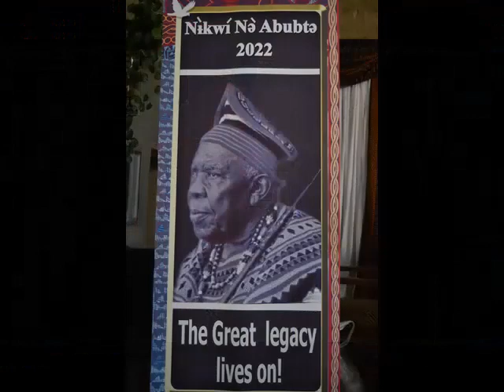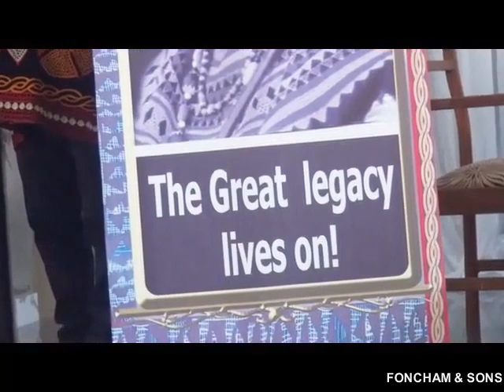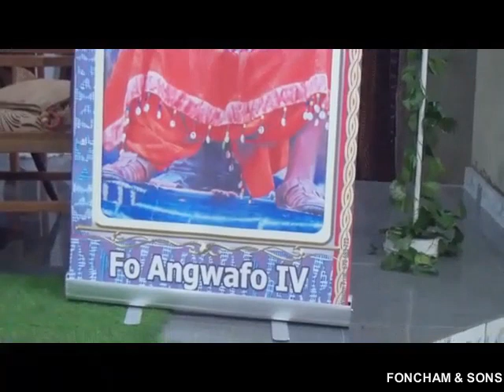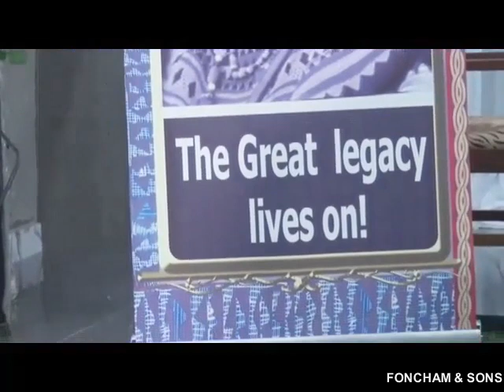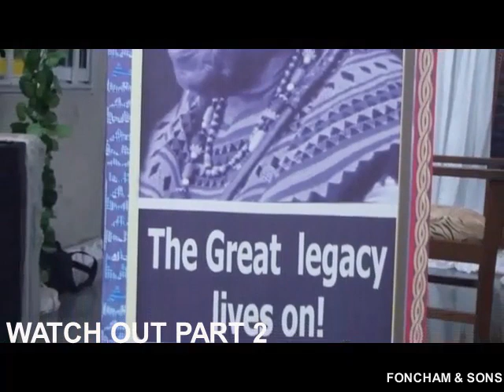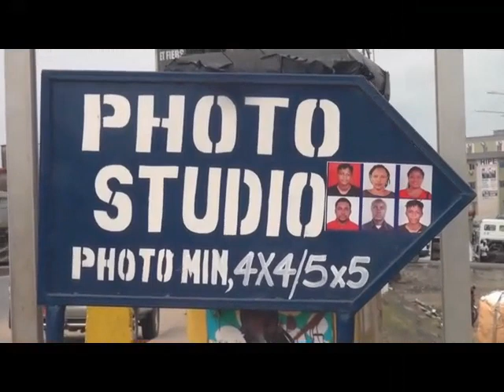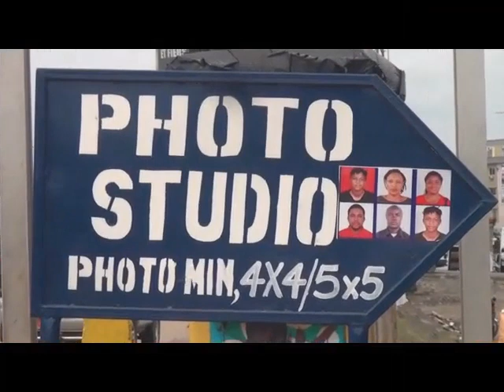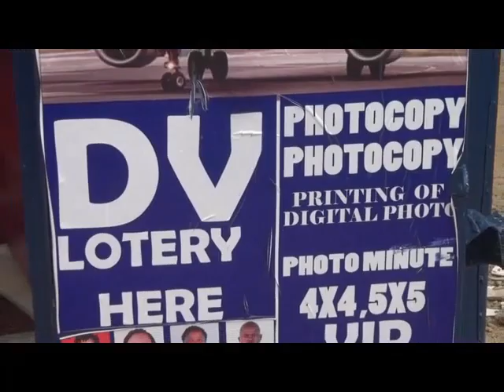CONDOLENCES VISIT OF THE BAFUT TO MACUDA DOUALA BRANCH (MANKON)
UNITY IS STRAIGHT. TO GOD BE THE GLORY